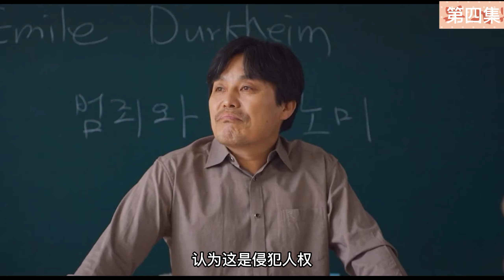人间课堂（第四集）学霸虽然躲过了老师的搜查，但是小美做灰色产业的事情很快被警察盯上了，他幕后大佬身份会暴露吗？韩剧推荐 韩剧 教育 （07/01/2022）( CC Subtitles）